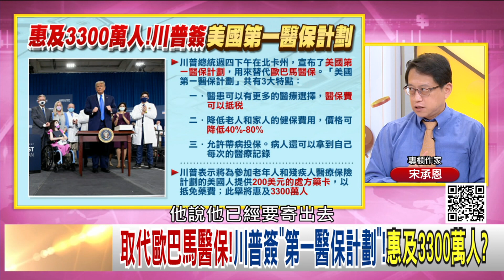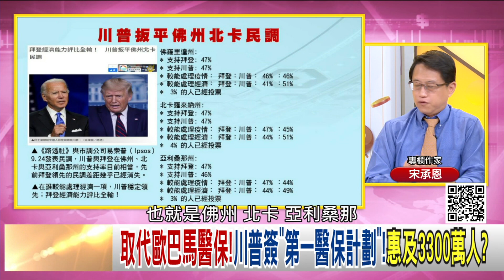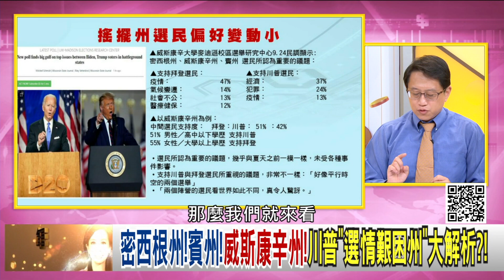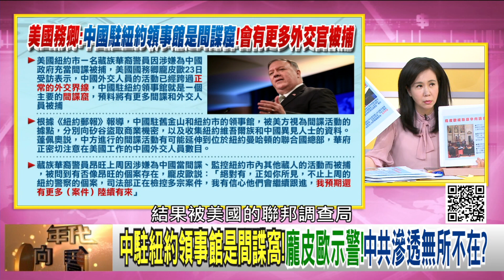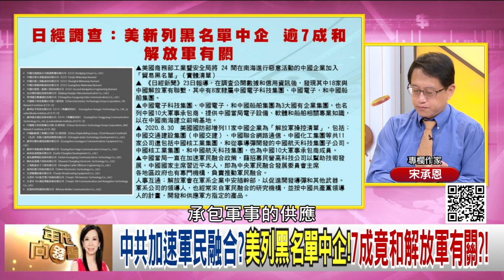精彩片段》宋承恩：川普選情艱困州...【年代向錢看】20200925